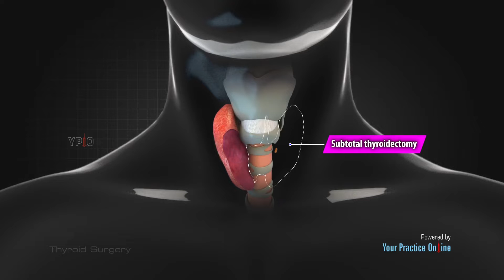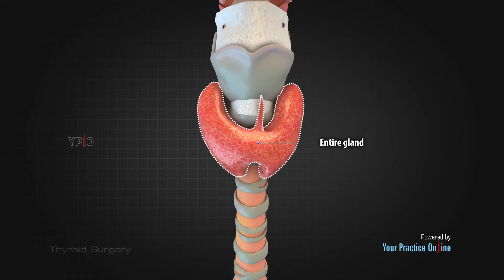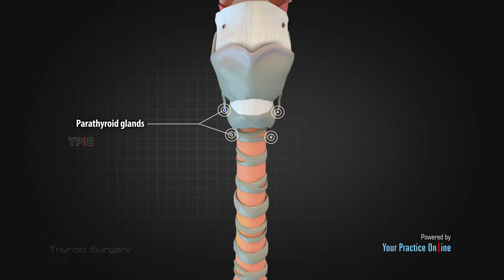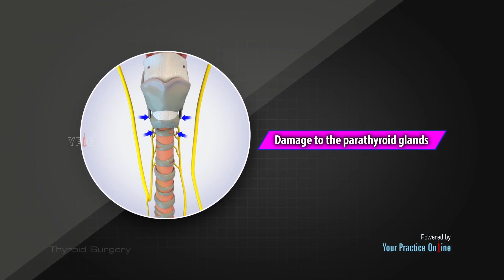Thyroid Surgery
Thyroid surgery typically involves a thyroidectomy, the removal of all or part of a diseased thyroid gland. Removal of only part of the gland is called a partial thyroidectomy. In some cases, total thyroidectomy is necessary where the entire gland is removed. A Subtotal thyroidectomy is removal of nearly the entire gland leaving only a small amount of thyroid tissue behind.

Overview.

The thyroid gland is a butterfly-shaped gland located in front of the neck, just below the voice box or larynx. It consists of two lobes on either side connected by an isthmus. The thyroid produces hormones which are necessary for metabolism and proper functioning of the body. Disease or abnormality of this gland can result in various physiological problems.

Indications.

Thyroid surgery is usually recommended for thyroid conditions such as nodules, cysts, overproduction of hormones, cancerous and noncancerous tumors, and goiter or swelling of the thyroid that can make it difficult to swallow or breathe. To identify cancer, your doctor may perform a fine needle aspiration biopsy where a sample of thyroid tissue is obtained with the help of a thin needle and analyzed in the laboratory.

Surgical procedure.

Thyroid surgery is performed under general anesthesia. Your surgeon makes a 3 to 4-inch horizontal incision in the center of your lower neck. A single lobe, a lobe with the isthmus or the entire gland is removed through this incision. Cancer of the thyroid is usually treated by complete removal of the gland. Less aggressive cancers may be treated by removal of one of the lobes, the isthmus and a variable part of the opposite lobe. The parathyroid glands that regulate calcium as well as the recurrent laryngeal nerve that runs behind the thyroid supplying the larynx or voice box are identified and preserved as far as possible. After removal of the tissue, a small tube (catheter) is inserted at the site to drain accumulated blood and fluids. The incisions are then closed with sutures.

Post-Operative Care.

Following the surgery, you will be taken to the recovery room and monitored carefully. You will have a drain tube coming from the incision to allow drainage and prevent fluid accumulation. Your doctor will prescribe medications to help alleviate pain and discomfort. You will begin on a liquid diet the day after surgery and progress to solid foods as tolerated. The sutures are usually removed 7-10 days after surgery. Before leaving the hospital, you will be taught how to care for your incision.

Patients who have their entire thyroid gland removed will require thyroid replacement medication for life, and sometimes when just one lobe is removed.

Risks and complications.

As with all surgical procedures, thyroid surgery may be associated with certain risks and complications such as

Bleeding.

Infection.

Damage to the parathyroid glands.

Damage to nerves leading to speech and swallowing difficulties.

Thyroidectomy is a surgery performed to remove all or part of the thyroid gland as part of the treatment for thyroid conditions and thyroid cancer. Life long maintenance medication may be required depending on the type of surgery performed.